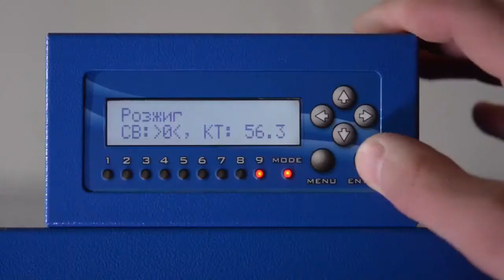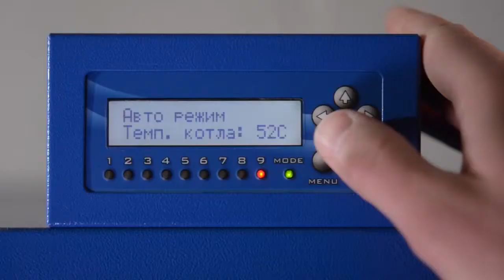Biokaitra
Гранульные котлы Безопасные Установленная система управления обеспечивает полную безопасность при эксплуатации котла и соответствует всем действующим европейским стандартам. Экономичные КПД котла 88% Низкие расходы на отопление гарантированы возможностью выбора не дорогих видов топливных гранул. При использовании в качестве топлива гранул из соломы 1 кВт / ч стоит около 13 литовских центов
Универсальные Конструкция котлов “Биокаитра” позволяет потребителю сделать выбор наиболее доступного для него вида топлива. Используемое топливо: гранулы из соломы, торфа, лузги подсолнечника и древесины. В котлах мощностью 30 и 50 кВт возможно использование в качестве резервного твердое топливо: дрова, древесные брикеты.
Инновационные Запатентованная горелка в процессе эксплуатации котла с использованием в качестве топлива гранул из соломы позволяет избежать образование шлака. Процесс сгорания гранул происходит в полностью автоматическом режиме. Экологичные В качестве топлива используются экологически чистые гранулы из соломы, торфа, лузги подсолнечника и древесины. В процессе сгорания образуется пепел, который возможно использовать в качестве органического удобрения в сельском хозяйстве.
Удобное хранение топлива Гранулы из соломы, торфа, лузги подсолнечника и древесины можно приобрести в любое время года. Вам не нужна большая площадь для хранения запасов топлива. Более подробнее на сайте